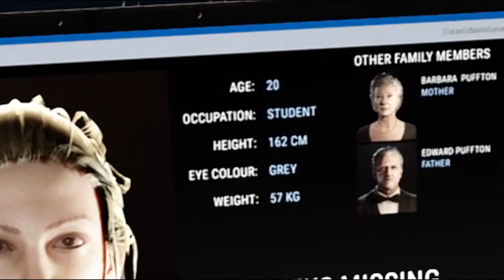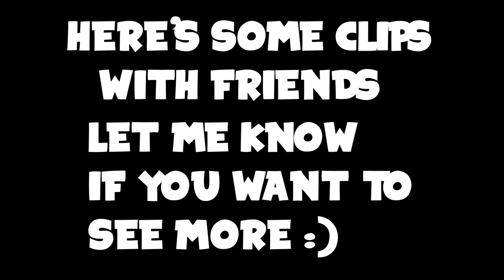the most SCUFFED survival game so far...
the most scuffed survival game so far... Sons of The Forest finally released.

NOTE: JOKES OR COMMENTS MADE IN THE VIDEOS ARE ALL FOR COMMEDIC PURPOSES AND ARE NOT INTENDED TO BE HURTFULL OR OFFENSIVE.